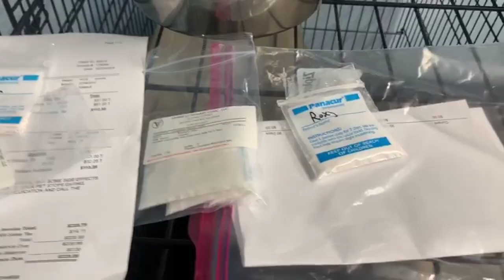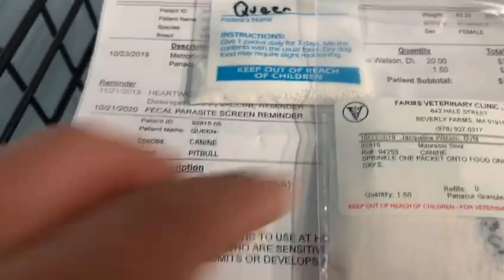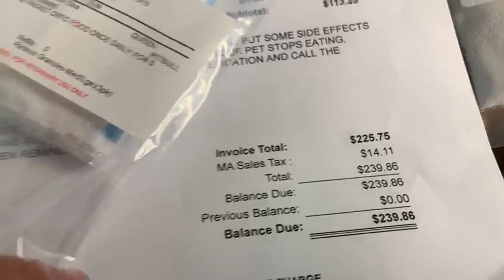O resultado dos Exames da Roxie e Queen